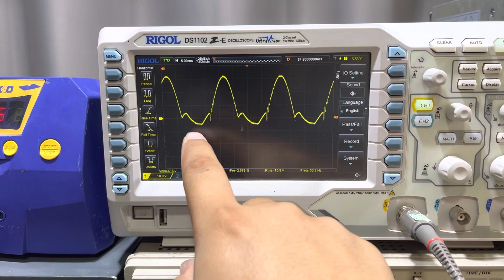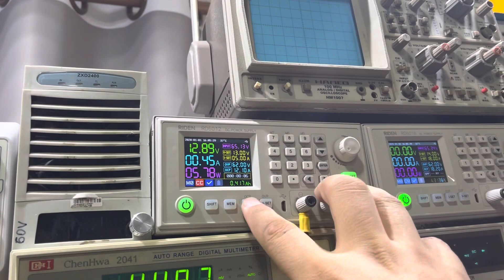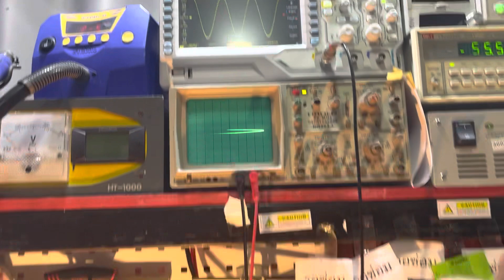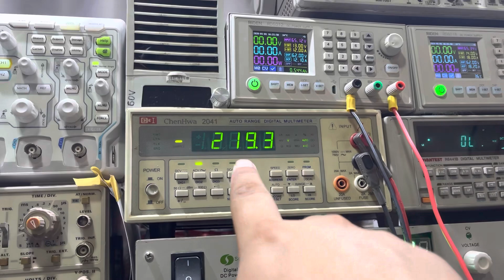ซ่อมเพาเวอร์บล็อก 500w ต้นจนจบ อาการไฟออกเพี้ยน คลื้นมาไม่เต็ม